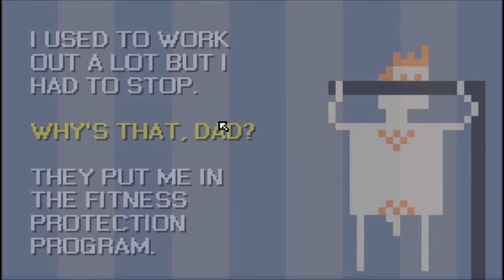Shower With Your Dad Simulator 2015 Do You Still Shower With Your Dad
100% joke